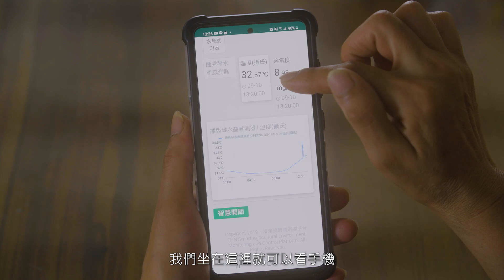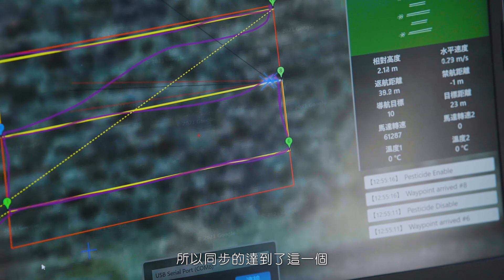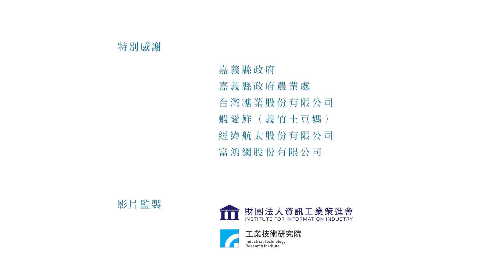【智慧城鄉鄰距離X嘉義】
‧  智慧農業 ｜ 富鴻網－智慧農產經濟平台：使用富鴻網智慧養殖APP隨時監測水質，不僅省電又省人力
‧  智慧農業 ｜ 經緯航太－無人機農噴：使用無人機噴灑農藥，效率好也能避免吸入過多農藥

經濟部工業局與嘉義縣政府共同合作，在 普及智慧城鄉生活應用計畫 的支持下，透過智慧科技的協助，打造嘉義成為宜居城市。